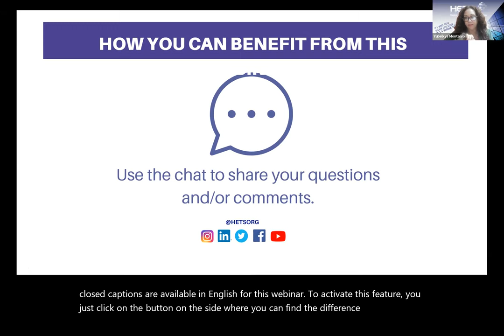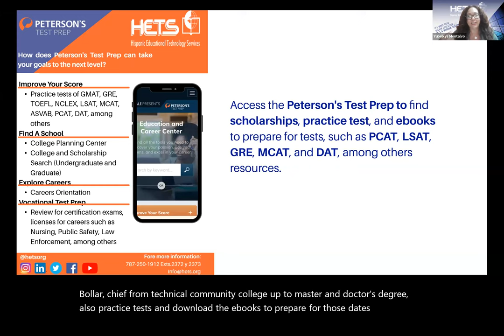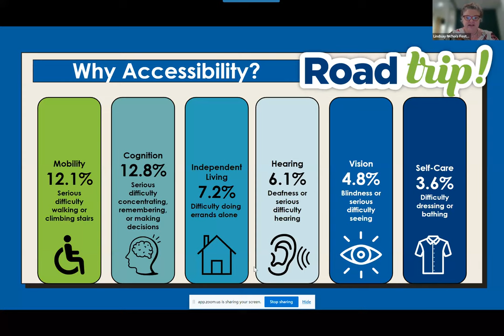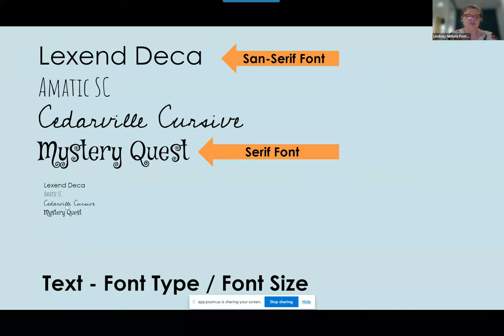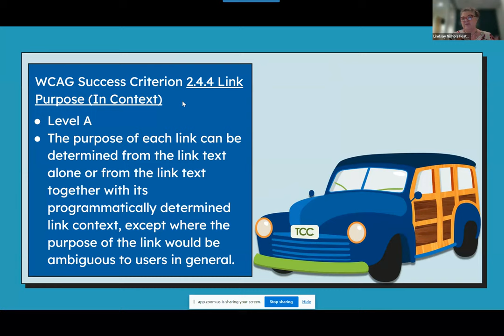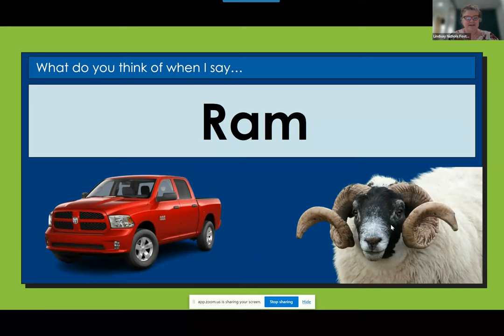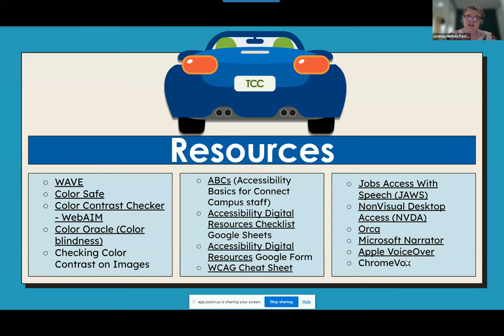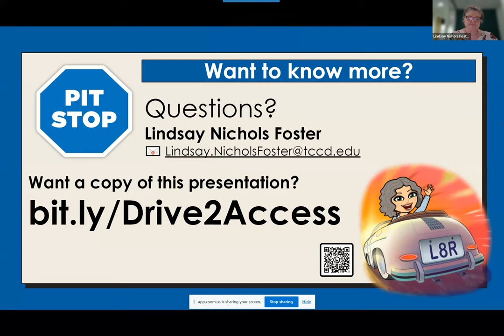Webinar in English: Accessibility: You´re in the Driver´s Seat - Prof Lindsay Foster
Accessibility is a driving, hot topic in higher education, but is accessibility driving you or are you driving it? Join Lindsay Foster as she offers quick wins and easy implementations to help you shift gears and ensure that your materials and resources are accessible to all students and stakeholders of your institution.